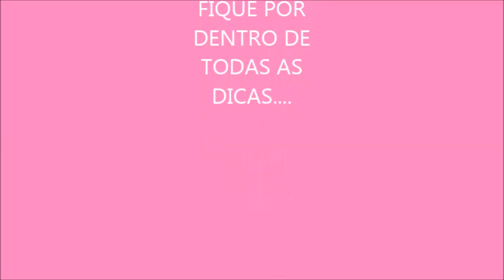COMO FAZER PORTA BATOM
COMO FAZER UM PORTA BATOM SIMPLES SEM CUSTO, E COMO  ORGANIZAR SEUS BATONS DE  FORMA  PRÁTICA

a=0VTc3aDQ4a0&u=%2Fwatch%3Fv%3D96MkySvRSh4%26feature%3Dshare